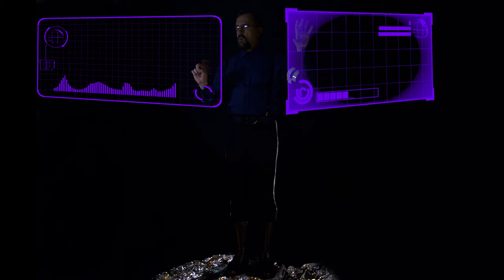Hyperspace Rhapsody - Episode 14: Ordnung muss sein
FOOTAGE: Green Screen Space Station by Free Green HD on Youtube
4K Galaxy by J Studio on Youtube
Hologram Screen Template 1 & 2  by Easy CG Channel on Youtube